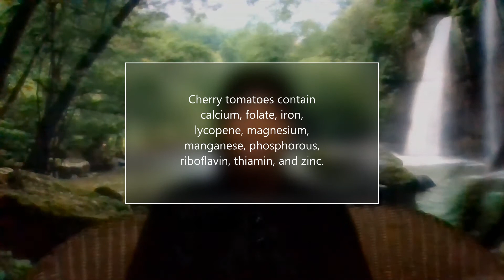Prostate Cancer: Cherry Tomatoes Help Reduce Risk